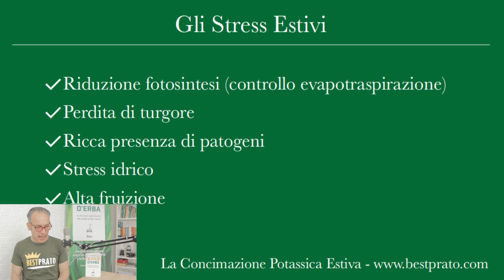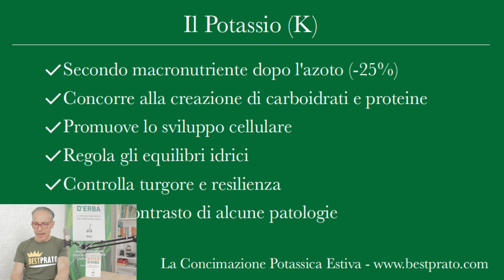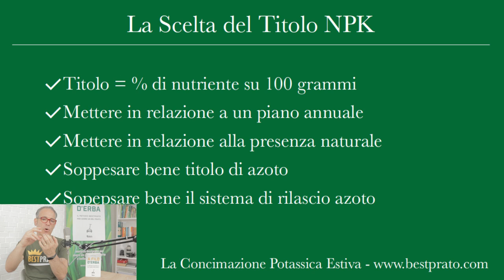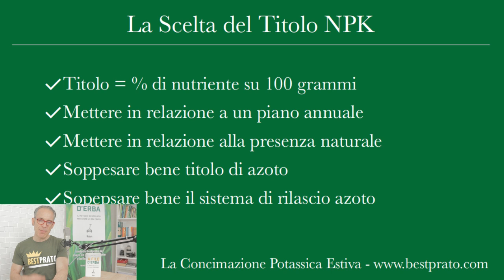Tutto sulla Concimazione nel Prato prima dell'Estate / BESTPRATO LIVE #75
A fine primavera le temperature si alzano, appena il sole esce il terreno si riscalda e presto arriveranno le prime calde settimane con temperature di 30 e più gradi.

Sono situazioni critiche per il tappeto erboso che diventa più fragile e sensibile alle malattie.

Per far si che il prato rafforzi le difese e contrasti gli stress estivi al meglio è fondamentale eseguire ora una concimazione a base potassica

Acquista il nuovo libro di Bestprato: